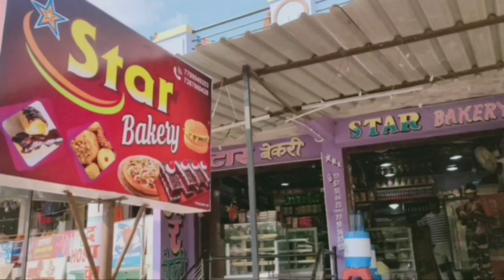उमरखेड ते नांदेड रोडवर हदगांवाच्या जवळ एसटी बसच्या 26/09/2022 सोमवारी दुपारी 4 वाजता कंधार डेपोच् बस